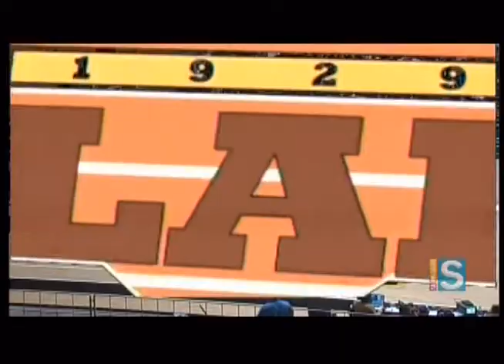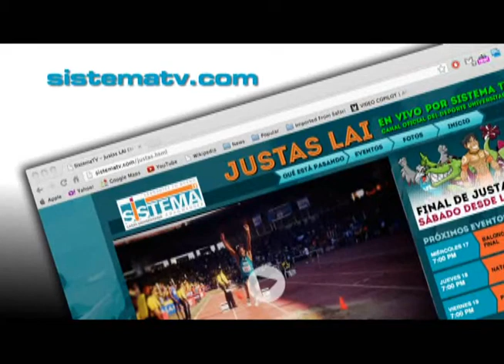Baloncesto LAI: Gallitos UPR Río Piedras vs. Vaqueros UPR Bayamón 17/4/2013 (2/2)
Segunda parte del partido de las finales del baloncesto masculino del Festival Deportivo de la Liga Atlética Interuniversitaria. Los Gallitos de la Universidad de Puerto Rico Río Piedras se enfrentan a los Vaqueros de la Universidad de Puerto Rico Bayamón desde el Coliseo Pachín Vicéns de Ponce.